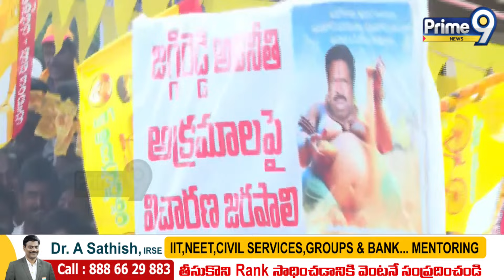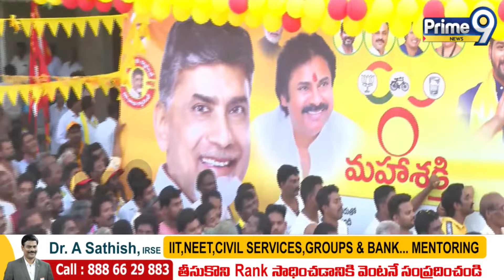పవన్ అంటే నాకు అందుకే ఇష్టం..చంద్రబాబు క్రేజీ కామెంట్స్ | Chandrababu On Pawan Kalyan | Prime9 News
LIVE🔴-ప్రజాగళం సభలో చంద్రబాబు | Chandrababu Prajagalam At Kothapeta | Prime9 News